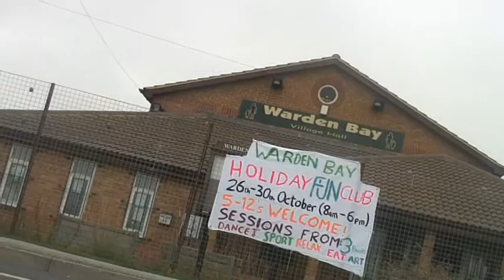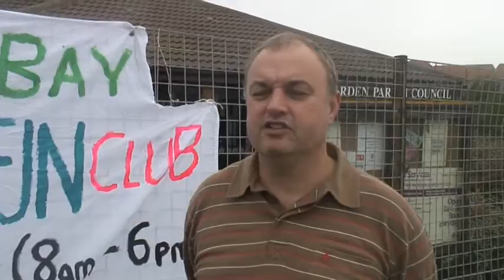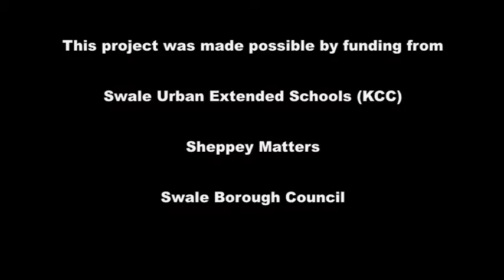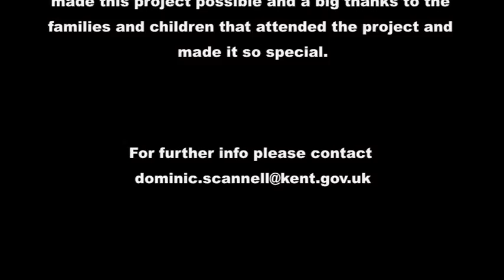Warden Bay Half October Half Term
This video showcases a half term activity week held at Warden Bay Village Hall that Sheppey Matters ran in October half term in 2009.